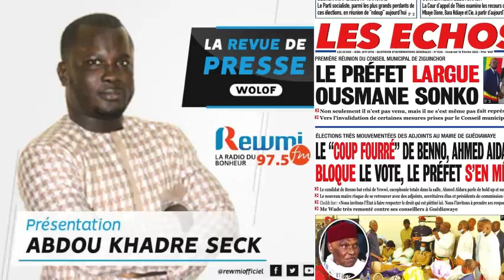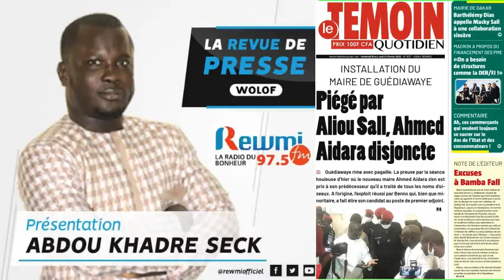REVUE DE PRESSE DU 18 02 2022 AVEC ABDOU KHADRE SECK WLF